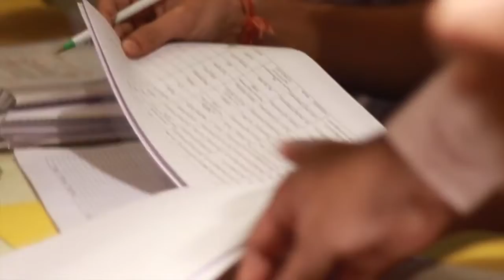There you go!